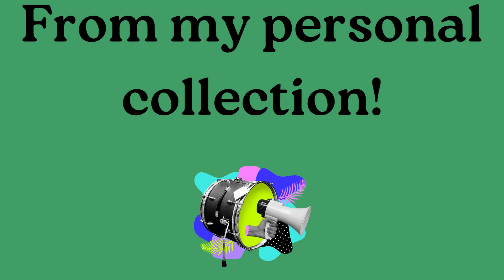Samples and Drum Breaks Available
BOTH AVAILABLE NOW HALF PRICE FOR 2 WEEKS!